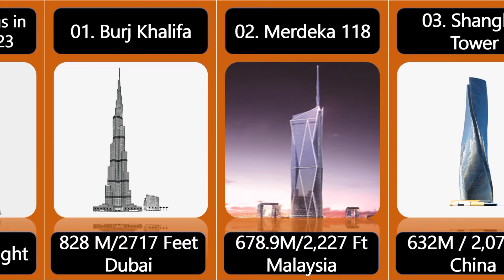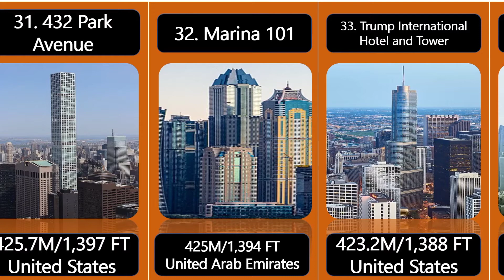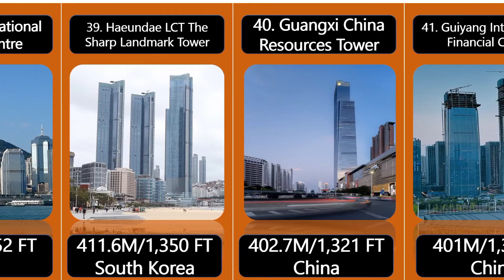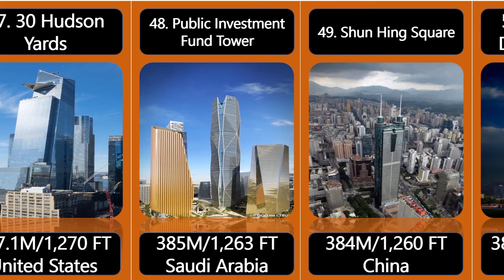World tallest building in 2023 | Latest tallest building in the world | Dubai tallest building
dubai tallest building in the world
dubai tallest building
dubai tally work
dubai tallest tower
dubai tallest hotel
dubai tallest building in the world view from top
dubai tall building
dubai tallest residential building
dubai tallest hotel in the world
china tallest building
china tall buildings
us tallest building
us tallest tv tower